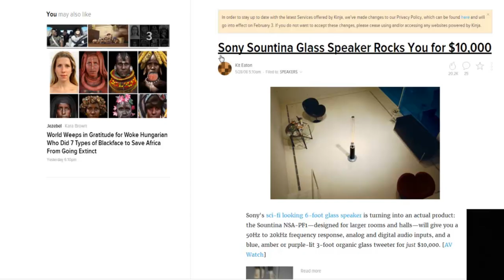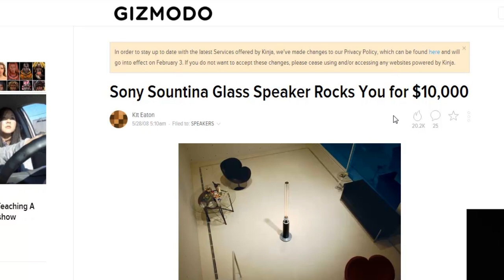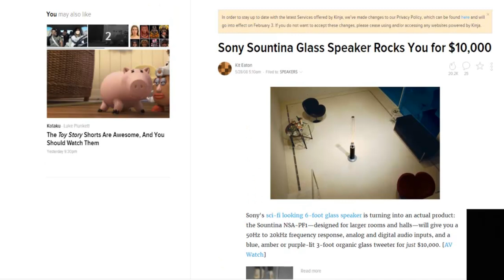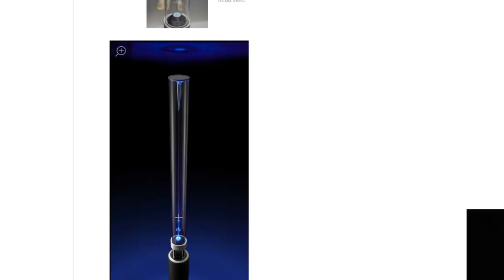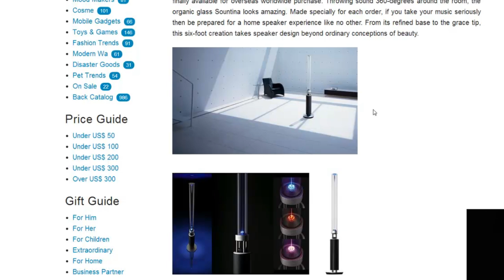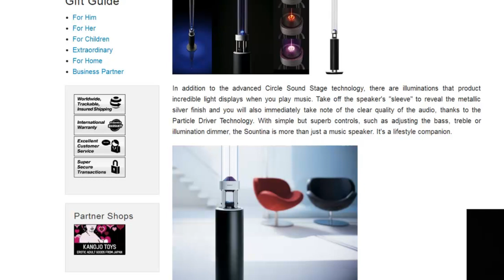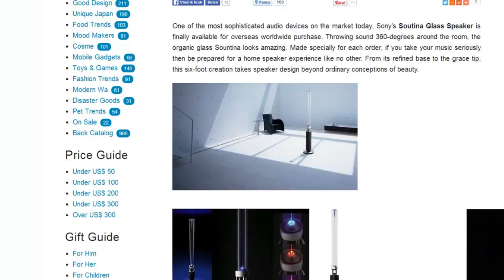Sony's new glass sound speaker C.E.S. 2016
Sony's new portable, wireless and lighted speaker